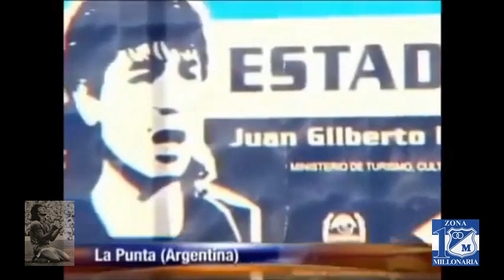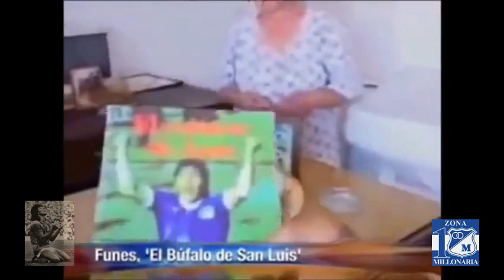HOMENAJE A UN ÍDOLO - Juan Gilberto Funes ¨El Búfalo De San Luis¨